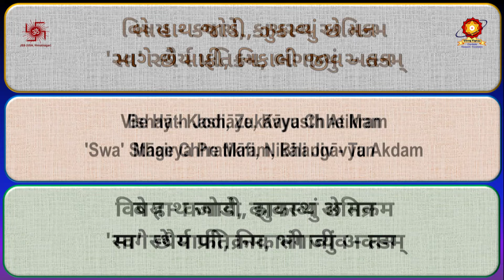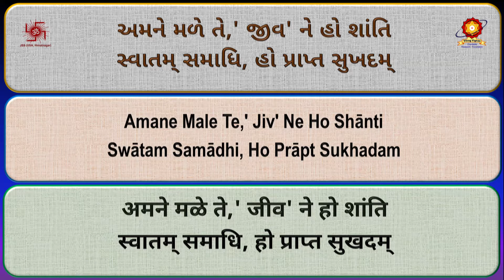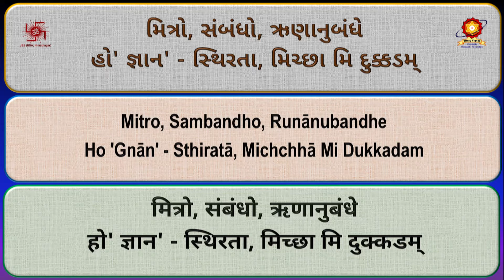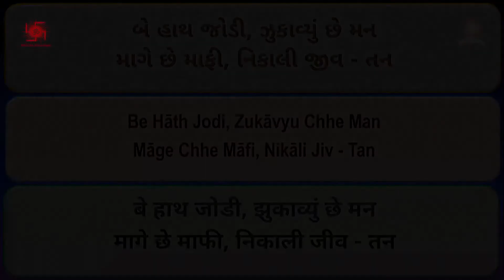CD91 04 Be Hath Jodi Micchami Manglic